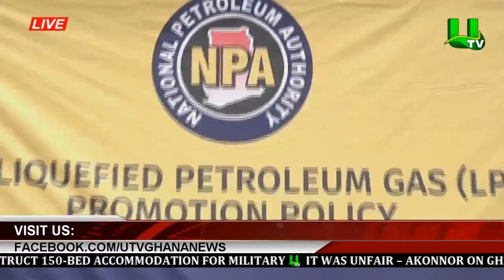NPA To Pilot Cylinder Recirculation Model In Jomoro District